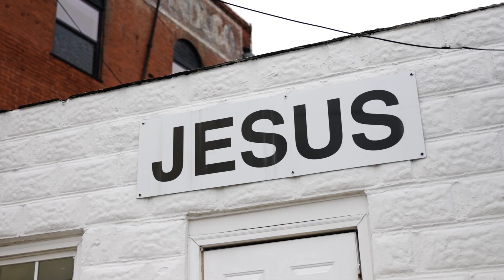No one is perfect. Everyone belongs!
We're a new church launching January 22, 2023 at Archer High School in Lawrenceville, GA! Come be part of our mission to bring the hope of Jesus and help people to love deep and live wide!

@hopexchurch on IG/Facebook